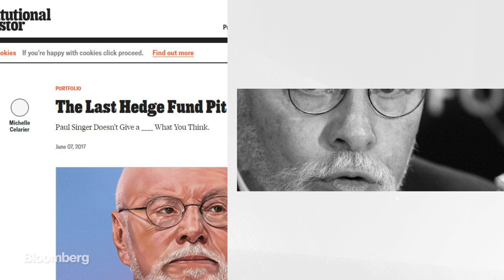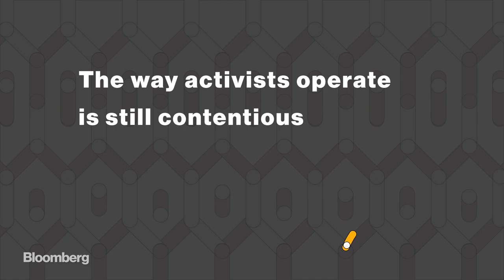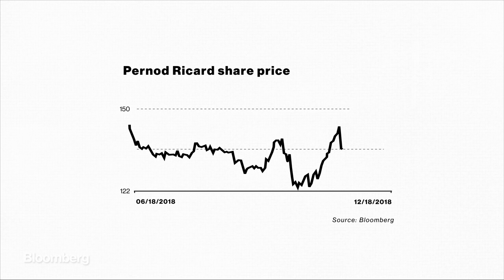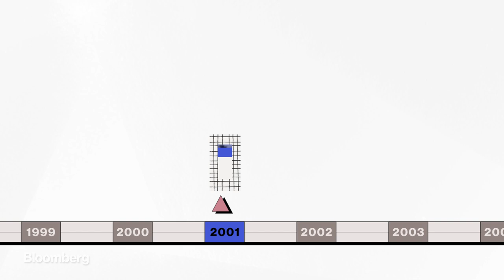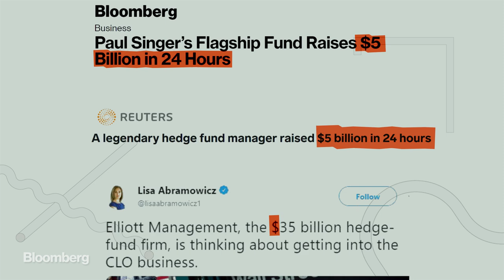How Activist Investor Paul Singer Made His Billions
Aggressive, tenacious and litigious Paul Singer may be the most feared investor in the world — by hedge fund rivals, companies and even countries. This is how he made billions through activist investing.